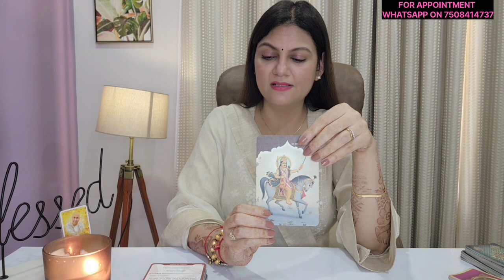LIBRA ♎️ तुला राशि| NOVEMBER 2023| LOVE & CAREER | MONTHLY HOROSCOPE 🦋 ✨️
Checkout the libra monthly Horoscope